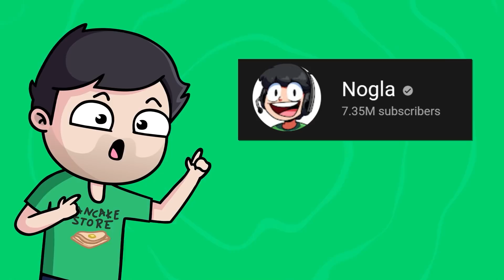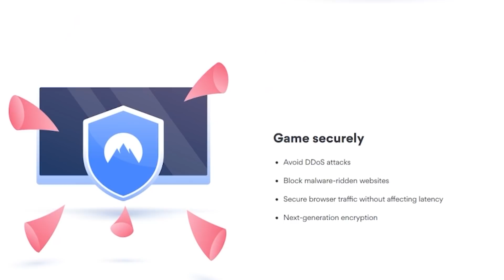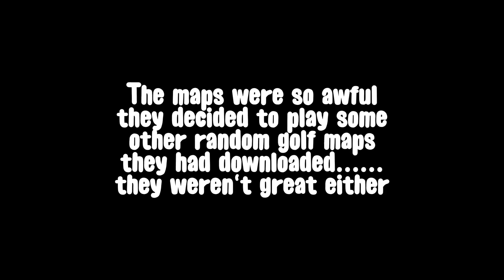Terroriser got a terrible mod made for him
to get a 2-year plan plus 1 additional month with a huge discount!

Little Nogla channel: @NoglaMocap

And for Twitch, just search Nogla over there haha